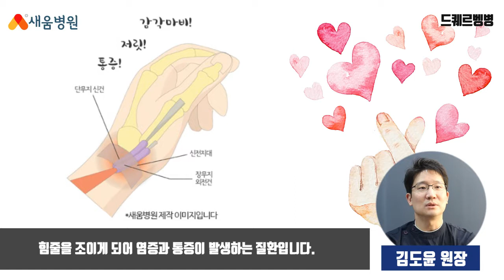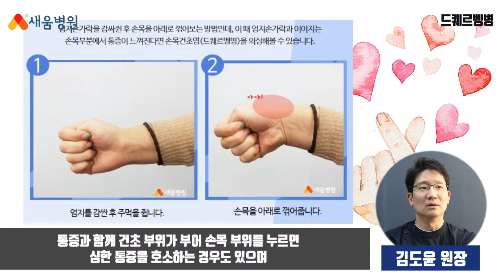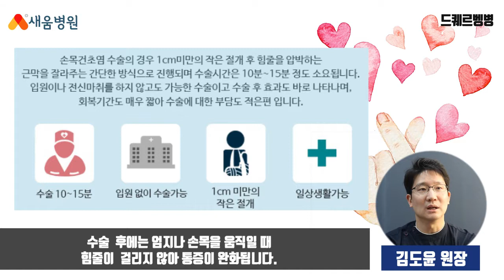[수부질환] 손목건초염(드퀘르벵병) 원인, 증상, 치료 - 김도윤 원장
손목건초염(드퀘르벵병) 수부질환

▶ 새움병원
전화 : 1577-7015